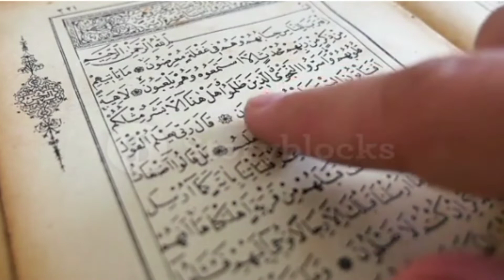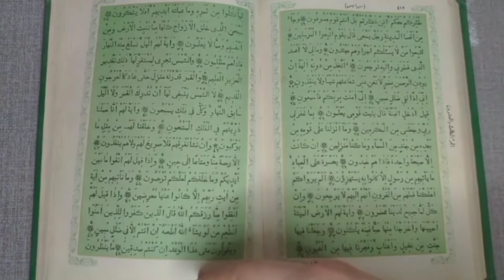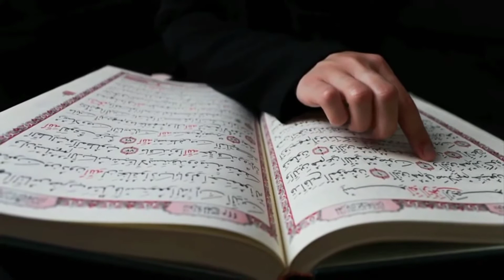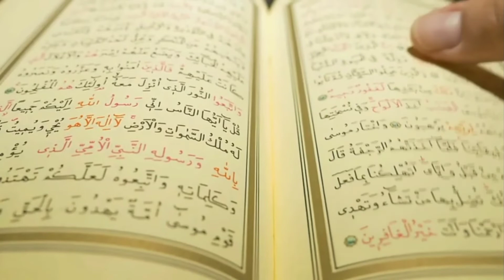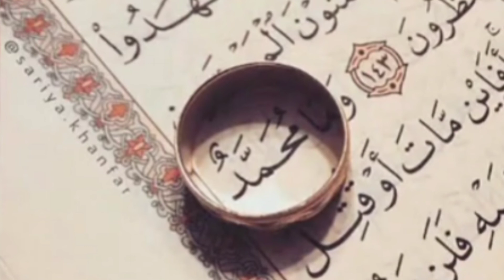மறுமையில் நமக்காக சிபாரிசு செய்யும் சூராக்கள்